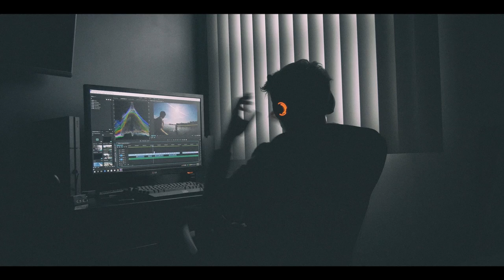Valorant Competitive Gameplay | Gaming Amuse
Valorant Competitive matches are the same as unranked matches with the addition of a win-based ranking system that assigns a rank to each player after 5 games are played. Before you can play in competitive games, you will need to win 10 unrated matches beforehand. In July 2020, Riot introduced a "win by two" condition for competitive matches, where instead of playing a single sudden death round at 12-12, teams will alternate playing rounds on attack and defense in overtime until a team claims victory by securing a two-match lead.